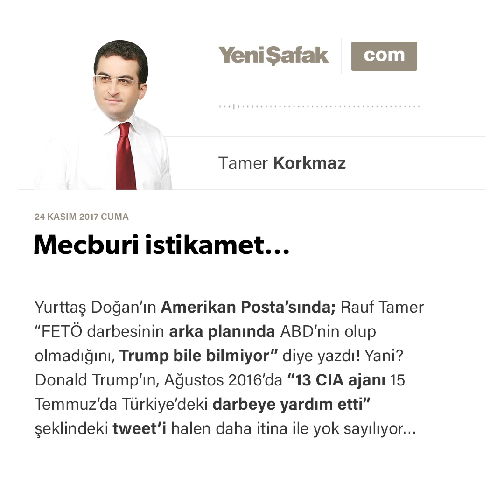Mecburi istikamet… - Tamer Korkmaz - 24.11.2017